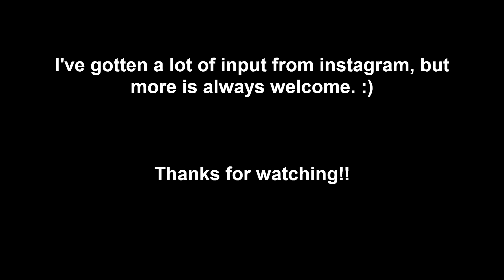Deep Slot Grief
Been working on these parts and by far, the biggest headache has been this slot.  This is a bit long, but there's a bit more machining footage than usual.  I finally got a working solution, but it's really slow.